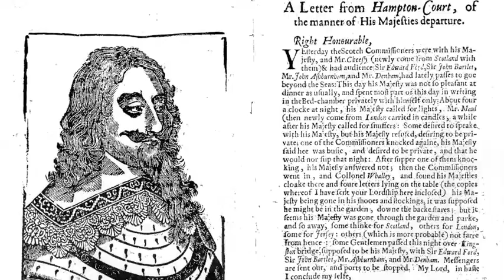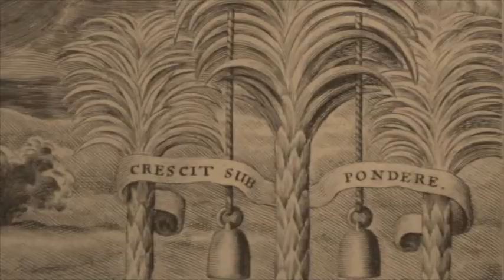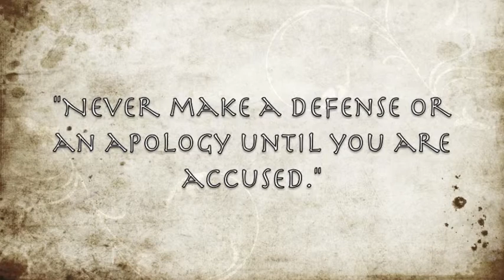Charles the First - An Afterthought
Just a tribute to one of the most interesting and complex royal figures of all time - King Charles Stuart (Charles the First), great-great grandfather of Bonnie Prince Charlie and one of the very last Stuart monarchs to reign over the three kingdoms. His story — his personal story, as intertwined with his people's and his kingdoms' —is a strange, iconic parable, and can still teach us so much, looking back to it... with a special thought to that most noble and loyal man - James Graham, Marquis of Montrose.